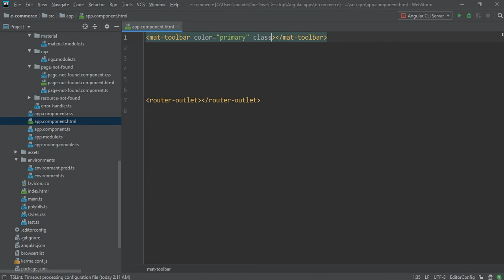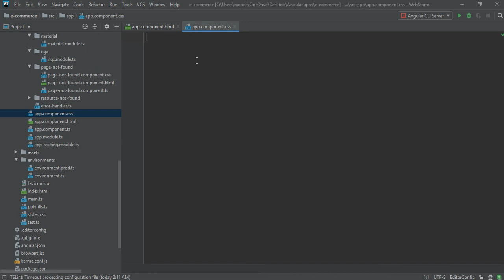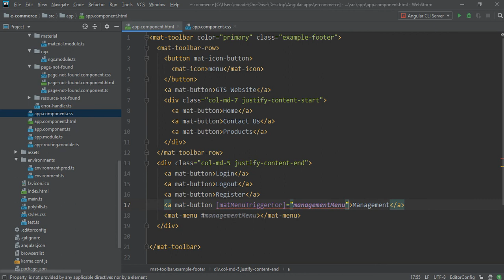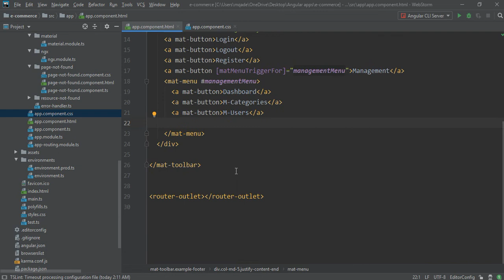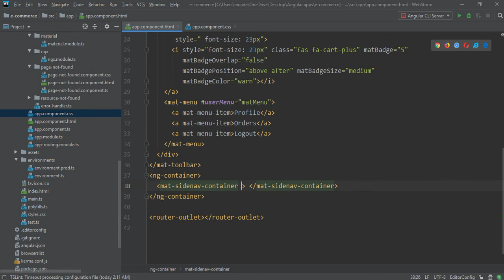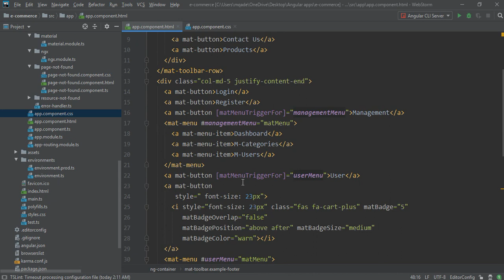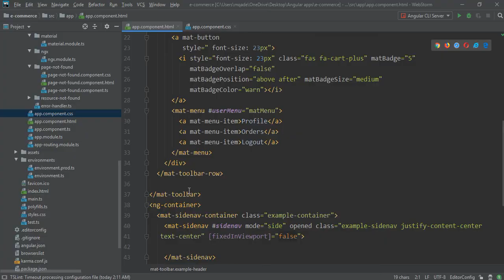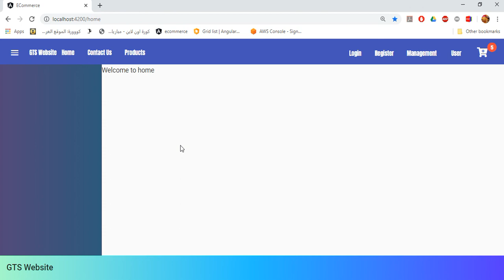6. designing app component using angular material